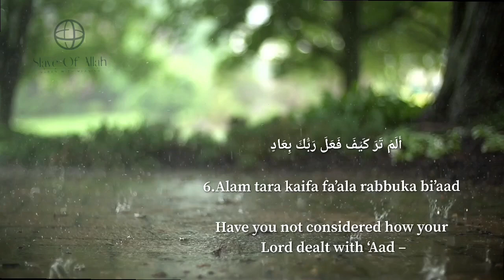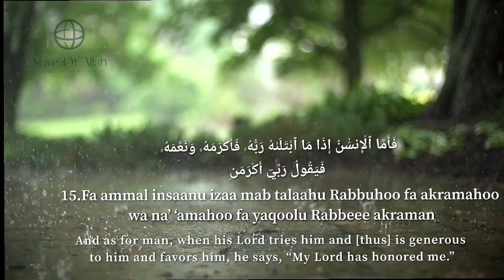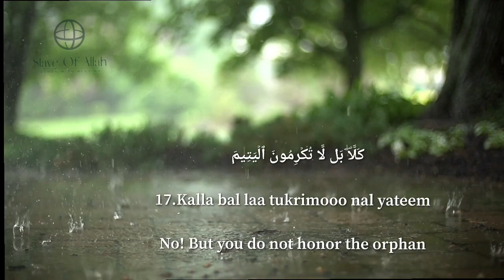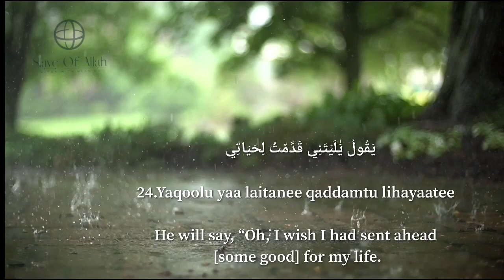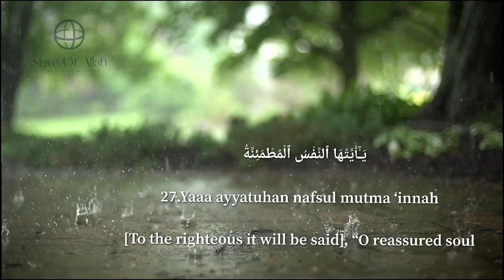Surah Al-Fajr | Ridjaal Ahamed | English Translation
About Surah Al-Fajr:

Surah Al-Fajr (Arabic text: الفجر) is the 89th chapter of the Qur’an. The surah titled in English means “The Dawn” and it consists of 30 verses.